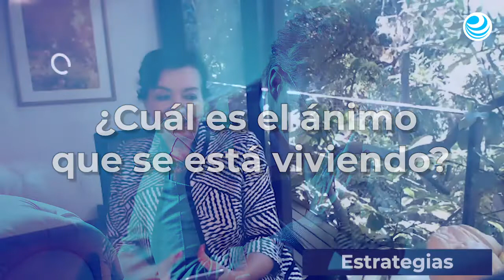Estrategias: ¿Cómo mejorar el ánimo en las empresas?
En esta entrevista para El Economista hablamos con María Teresa Zavala, CEO de Practical Education for Executives, sobre como mejorar el ánimo de las empresas.

Preguntas:
00:00 - ¿Cuál es la situación actual de los empresarios?
02:34 - ¿Cuál es la manera de enfrentar los miedos?
04:29 -  ¿Cuál es el ánimo que se está viviendo?
06:45 - ¿Cuál es la propuesta de neurociencias para salir adelante?